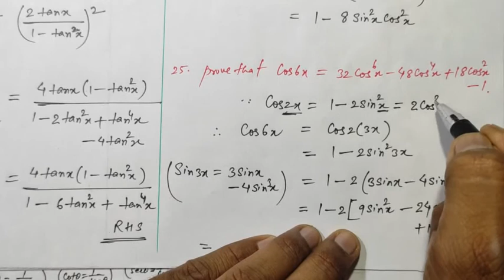VIDEO - 06 II EX - 3.3 NCERT (XI)II TRIGONOMETRY